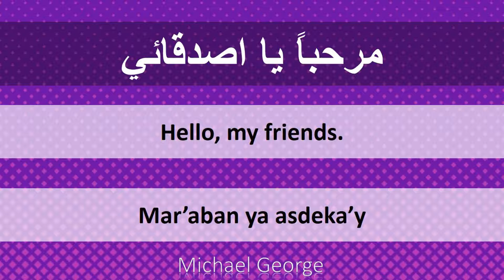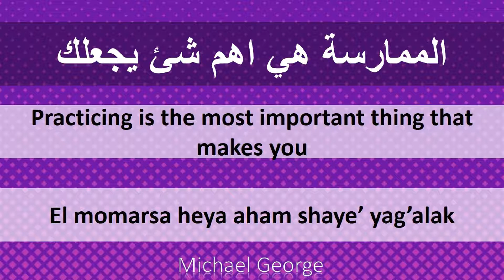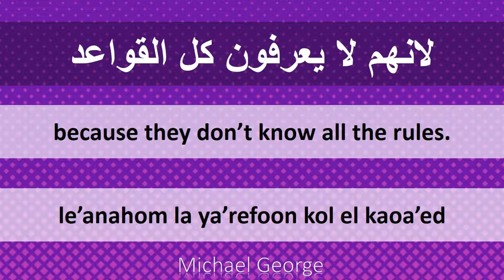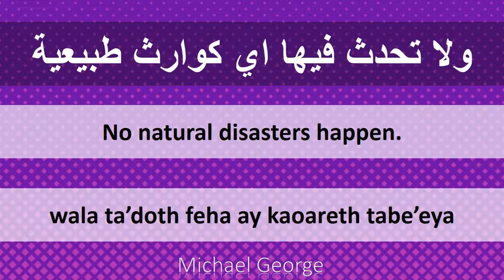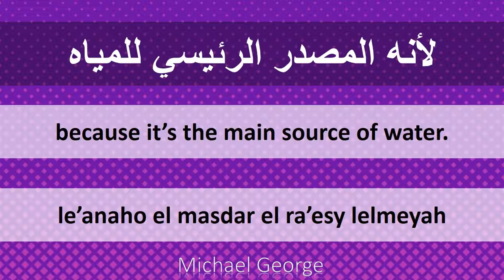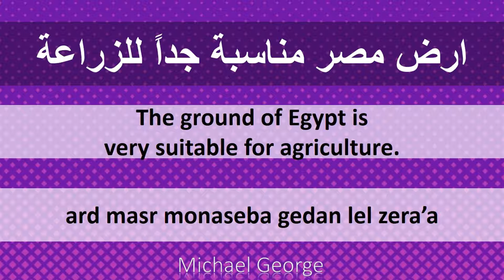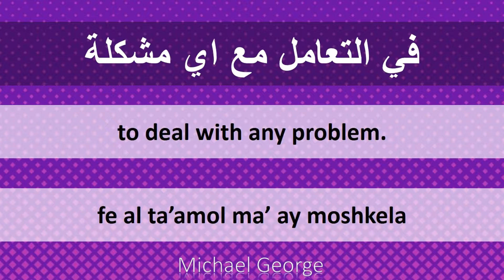Let's Practice Modern Standard Arabic - Lesson 1